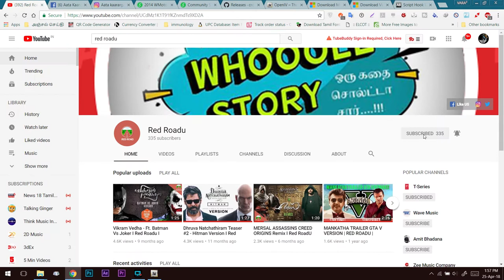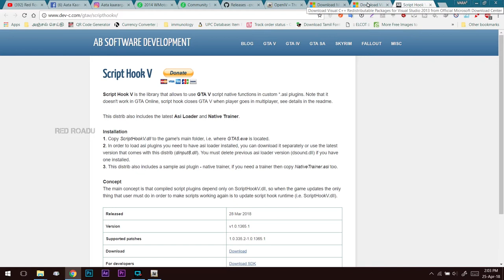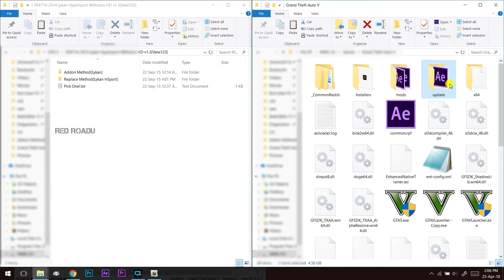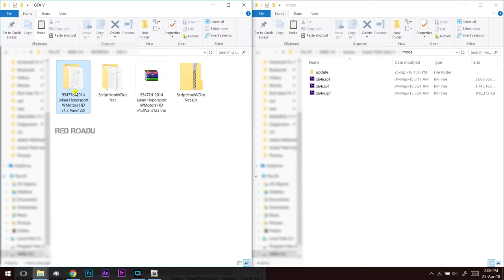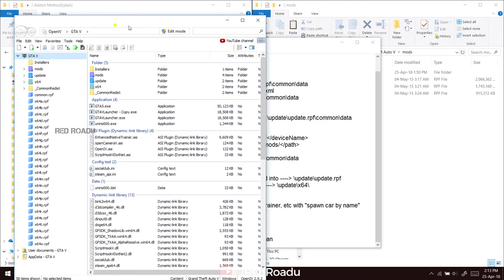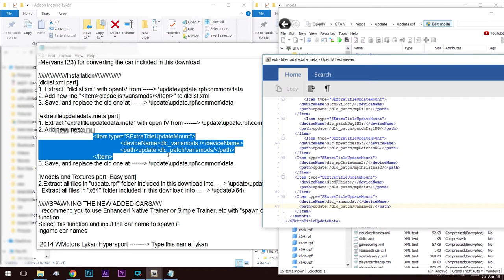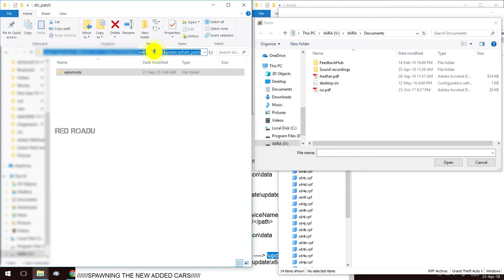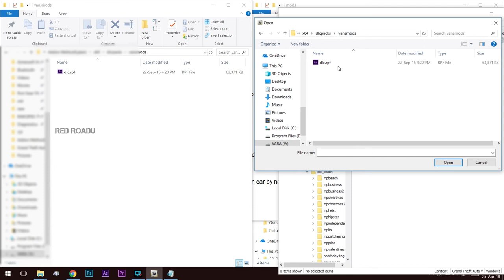GTA V - How to install Lykan car mod (தமிழ்) I CAR MOD INSTALL செய்வது எப்படி? I Red Roadu